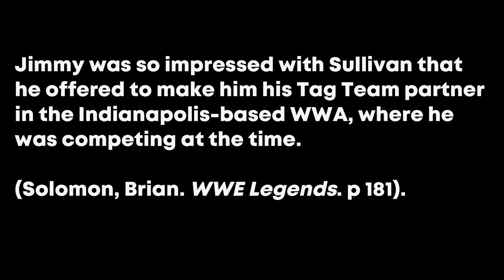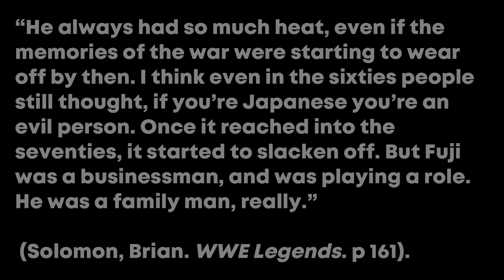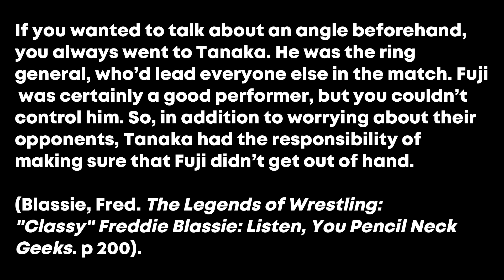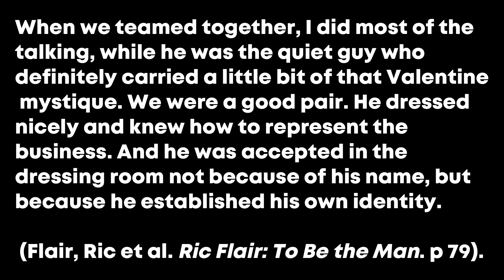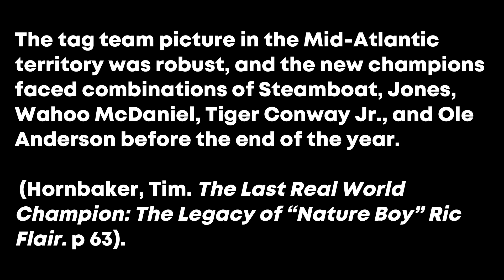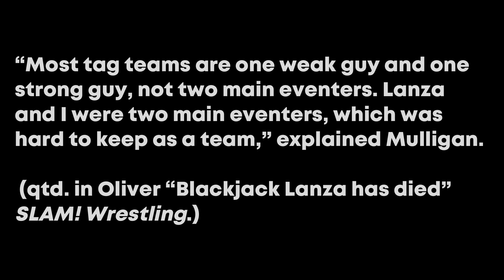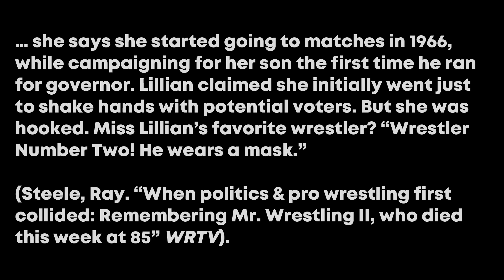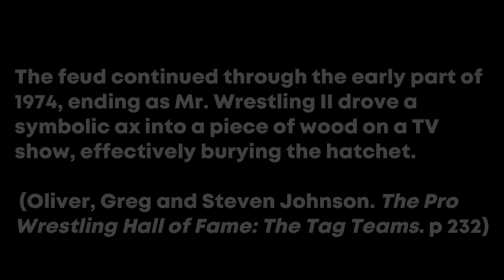Seven Super Seventies Tag Teams Part One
Seven Super Seventies Tag Teams Part One. The 1980s have often been called “The Second Golden Age of Tag Team Wrestling” due to the abundance of awesome teams. However, the 1970s weren’t wanting for greatness. Sit back as Wrestling’s Greatest Moments looks at Seven Super Seventies Tag Teams Part One.

We'll look at seven of the 1970s most outstanding tag teams, where they worked, and how some of the teams led to singles greatness.

                                                 Works Cited

Blassie, Fred. The Legends of Wrestling: "Classy" Freddie Blassie: Listen, You Pencil Neck Geeks. Gallery Books, 2010.

Flair, Ric. Mark Madden et al. Ric Flair: To Be the Man. World Wrestling Entertainment, 2004.

Mooneyham, Mike. “Mr. Wrestling 2 was No. 1 in hearts of fans.” Post and Courier. 24 July 2011. Accessed 19 Aug. 2024.

Oliver, Greg. “‘World’s meanest wrestler’ Blackjack Lanza dies.” SLAM! Wrestling. 8 Dec. 2021. Accessed 20 Aug. 2024.

Oliver, Greg and Steven Johnson. The Pro Wrestling Hall of Fame: The Tag Teams. ECW Press, 2005.

Steele, Ray. “When politics & pro wrestling first collided: Remembering Mr. Wrestling II, who died this week at 85.” WRTV. 11 June 2020. National News. Accessed 19 Aug. 2024.

Solomon, Brian. WWE Legends. World Wrestling Entertainment, 2006.

                                  Works Referenced

“The Blackjacks.” WWE.com. Accessed 19 Aug. 2024.

                                      Photo Credits

Pro Wrestling Illustrated

WWE.com